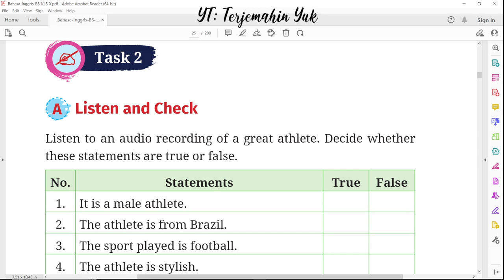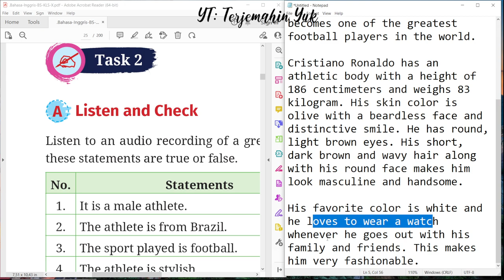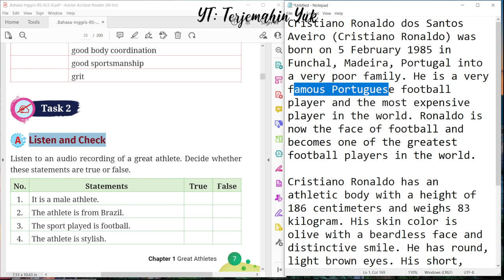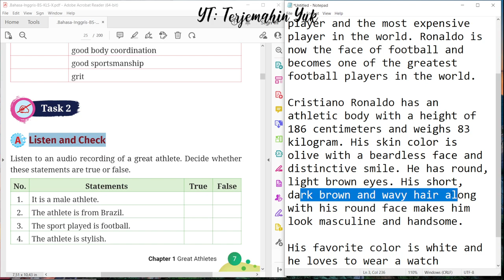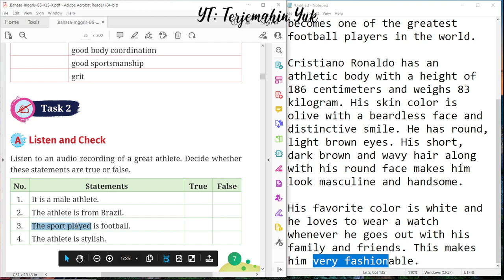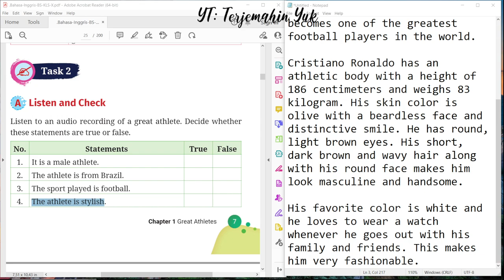Hal. 7 kelas 10 Terjemahan Buku Bahasa Inggris SMA SMK Kurikulum Merdeka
Audio recording tentang Cristiano Ronaldo

terjemahin yuk
terjemahinyuk
terjemahkan yuk
Kurikulum Merdeka
Kelas X
kurikulum 2013
kurikulum merdeka halaman Work in Progress Work in Progress .